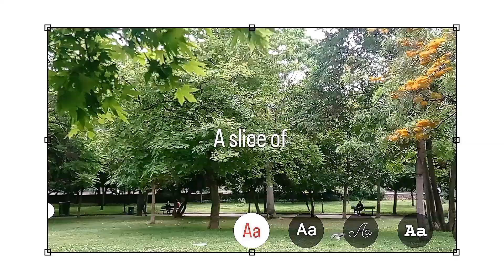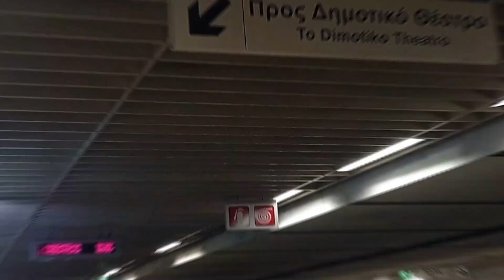MEET BILLIE- 𝘞𝘩𝘢𝘵 𝘐 𝘞𝘰𝘳𝘦 in my Final's Week (+ morning routine, walking)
Welcome to 𝗠𝗘𝗘𝗧 𝗕𝗜𝗟𝗟𝗜𝗘. Here we will be uploading videos with aesthetic cafés, restaurants, places(and not only) in Athens,Greece! It means a lot to me !

Best of luck to those who are still dealing with exams. Everything will be over soon and you will start making new memories with your friends at the beach! ;) 🌊

outfit day 1: OWTWO
outfit day 2: -cargo pants: H&M
                     -black top: Stradivarius
outfit day 3: -white pants: H&M
                     -brown corset: H&M
                     -brown button up shirt: Stradivarius
outfit day 4: -cargo pants: H&M
                     - white top: from a store near my house 😂
                     -sneakers: addidas

𝐌𝐮𝐬𝐢𝐜 𝐮𝐬𝐞𝐝 𝐨𝐧 𝐭𝐡𝐢𝐬 𝐯𝐢𝐝𝐞𝐨:
• A Cup Of Coffee- Muspace